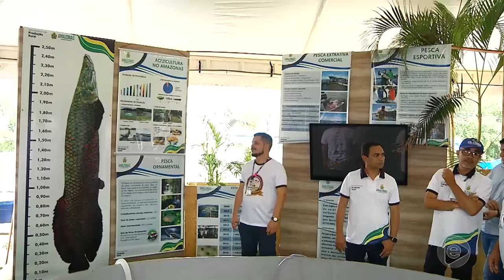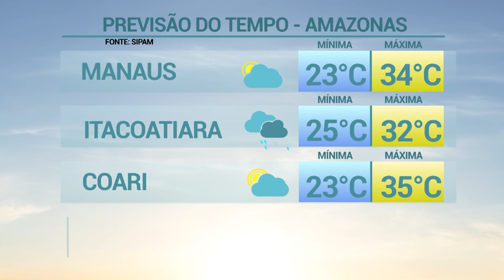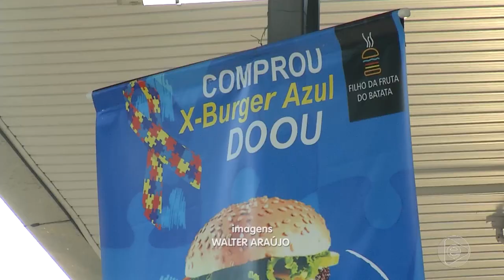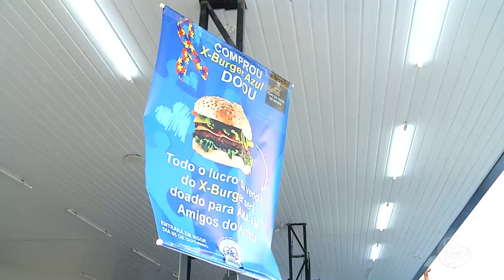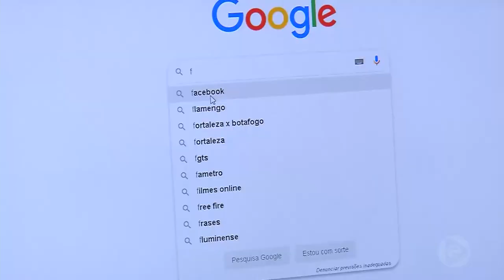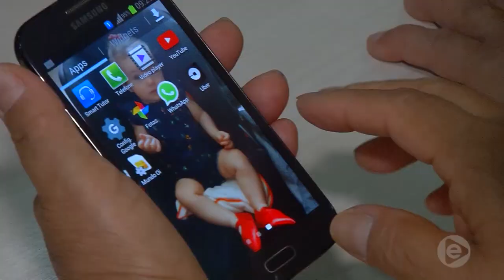6 Horas Notícias – 04 10 2019 04º Bloco